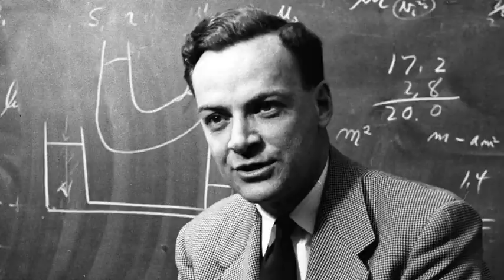Little Dark Age - Technology & the Future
What we'd like to do is to get back to the future.

credit: @PabloPeniche for the 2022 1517 Summit.